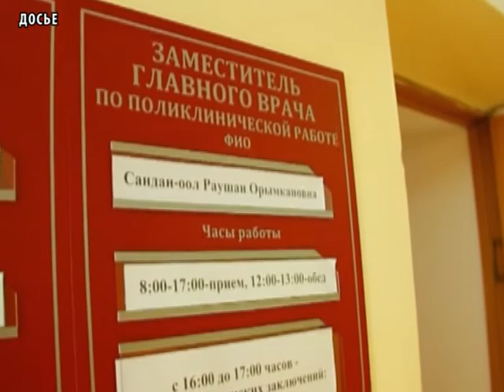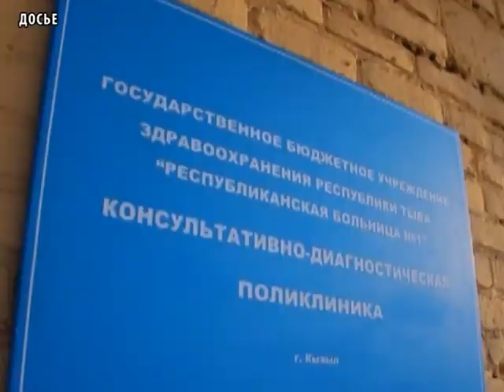Новости Новый Век от 01.02.2017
Смотреть онлайн свежий выпуск "Новости в Туве" от 1 февраля 2017 года.